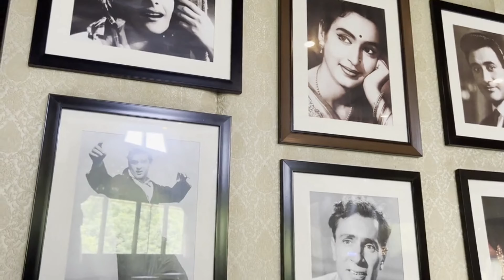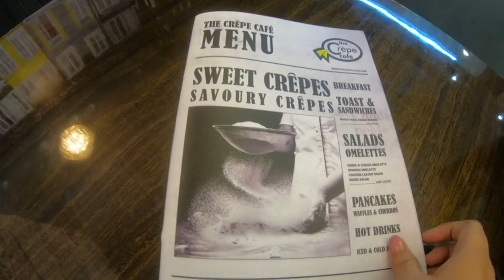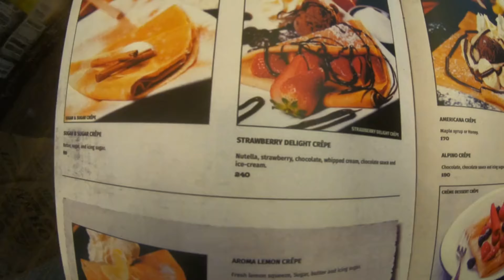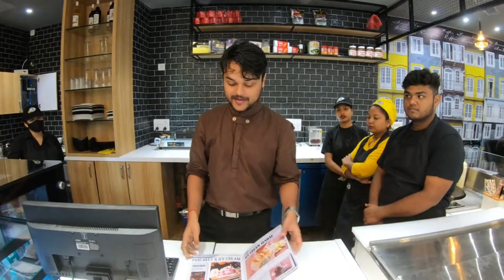_1st FRENCH AUSTRALIAN COUSINE in Town (THE CREPE CAFE ) P&M Mall ||Jamshedpur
location 👇
Bistupur Main Rd, South Park, Bistupur, Jamshedpur, Jharkhand 831001